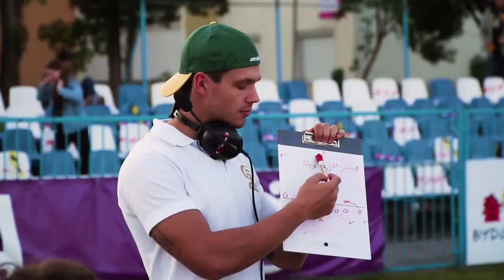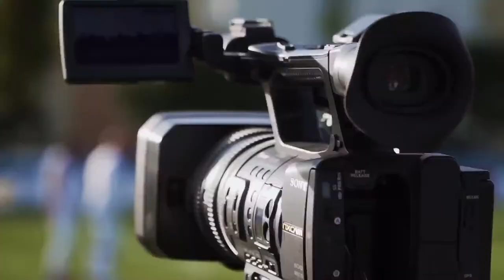KS Bydgoszcz Archers vs Silesia Rebels